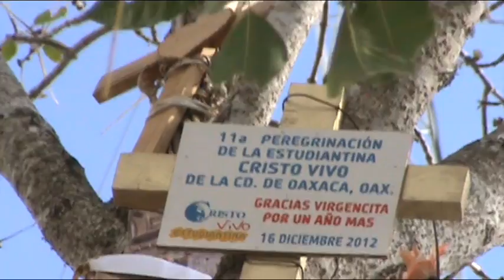JUQUILA 2012, SCANIA IRIZAR PB 6X2 NAVANI TURÍSTICA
Peregrinación de las Colonias Fernando Gomez Sandoval y Bosque Sur, Oaxaca, Oax; al Santuario de la Virgen de Juquila 16 de Diciembre de 2012
- Viaje en 1 Autobús Navani; Scania Irizar PB 6x2 Num. Económico 1013